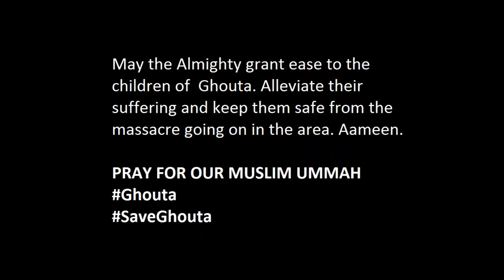PRAY FOR " GHOUTA SYRIA " || MUFTI MENK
Pray for our brothers and sisters of Ghouta Syria ,
They needs us , please remember in your Dua's.

" PRAY FOR OUR MUSLIM UMMAH "

Save Ghouta